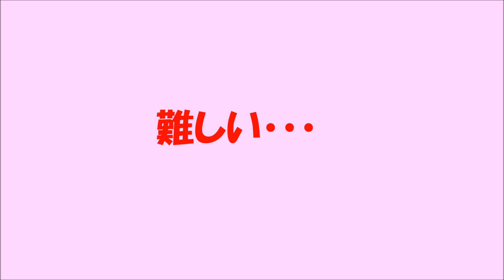女優 川本まゆ、330日の戦いの記録 （Mayu Kawamoto, 330 days...）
ハイキックエンジェルス出演のために約1年間の稽古を積み重ねた女優、川本まゆの記録。
330 days of action training for High Kick Angels, Mayu Kawamoto.

映画「ハイキック・エンジェルス」2014/11/5　DVD・Blu-ray発売
世界を席巻した映画『ハイキック・ガール!』監督の西冬彦が贈る、美少女たちが男どもを蹴りまくるガールズムービー!!
【キャスト】宮原華音、伊藤梨沙子、川本まゆ、長島弘奈、青野楓、森下千里、那奈、子安慎悟
【スタッフ】監督:横山一洋 、アクション監督:吉田浩之、原案・脚本・製作:西冬彦

★【豪華版　映像特典】◎特典ディスク(約90分予定)
1.アクションメイキング
　1年間に及ぶアクション練習映像とリハーサル、撮影現場の映像を大量収録!
2.キミもなれるぞ!エンジェルス!
　宮原華音、川本まゆ、青野楓、長島弘奈が自分たちの必殺技を丁寧に解説。
3.ニコニコ生放送、名場面集
過去に放送したニコ生からアクション実演や貴重ゲストの登場シーンなどを視聴者のコメント付きで収録!
4.ハイキック・ガールズ大集合!
東京・大阪・名古屋で行われたアクションセミナーの模様を完全収録!極真館、正道会館、日本空手協会の空手ガールたちからバ レリーナやアイドルまでハイキック女子が大集合!
5.全国生イベント映像
名古屋・博多でのイベント映像。地元アイドル福岡のLinQや名古屋のdelaも登場
【封入特典(予定)】
ポストカード・セット(5枚)、作品解説書(8P)
■特製スリーブケース
購入）ハピネットオンライン